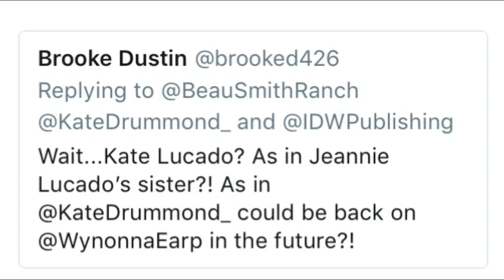Agent Lucado - Kate Drummond (Wynonna Earp)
A video compilation of Agent Jeannie Lucado. She might be dead, but there's a chance she could come back in some form...her sister!! :O Made for Kate's Birthday :)